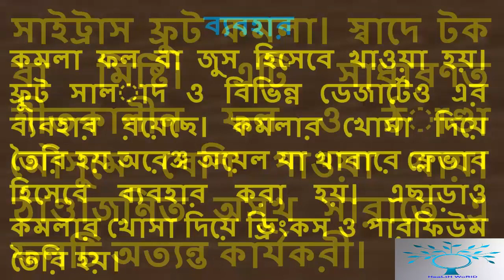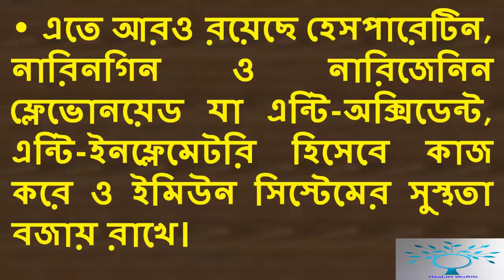Orange Lemon Benefits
Channel by:HeaLtH WoRlD
3.ডায়াবেটিস রোগীদের জন্য অত্যন্ত ক্ষতিকর যে ৬টি খাবার